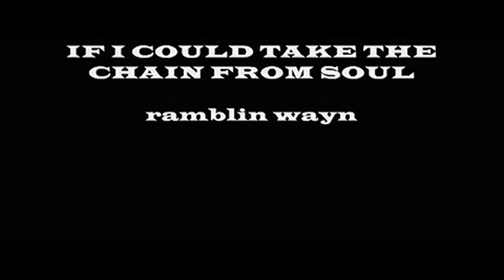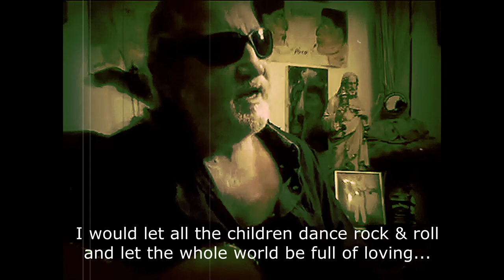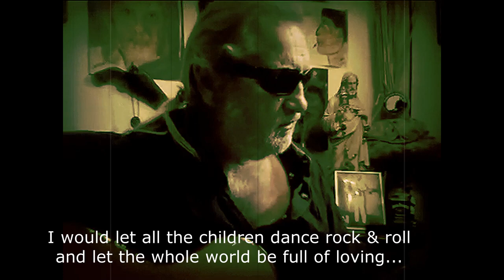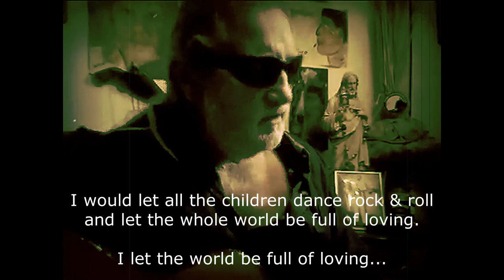If I Could Take The Chain From My soul - orig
© According to my alter-ego one of me best compositions.
Hope you'll like this one.